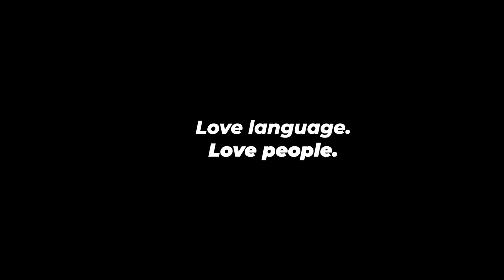The Argentinian Accent and Culture feat. Dustin Luke!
Dustin Luke teaches us about the Argentinian accent and culture!

Dustin Luke is a North American that fell in love with Spanish and the Argentine culture. He lived in Argentina for years, running a tourism company, having his own travel show in Argentina, and also creating viral YouTube videos in and about Spanish. He truly loves Argentine culture, music, food, dance, and more.

A huge thanks to Dustin for being in this video!